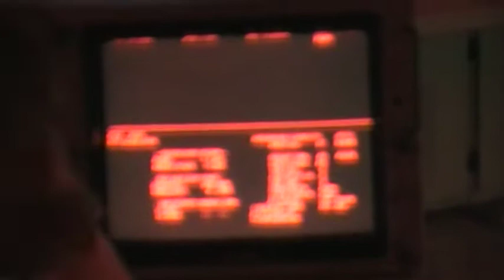Chicago Field Trip June 2009 - Command Station